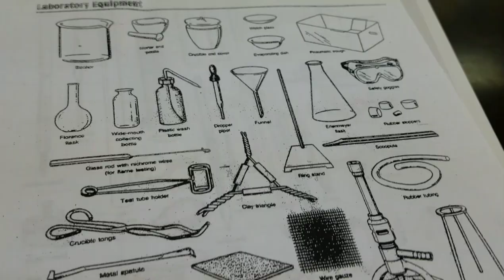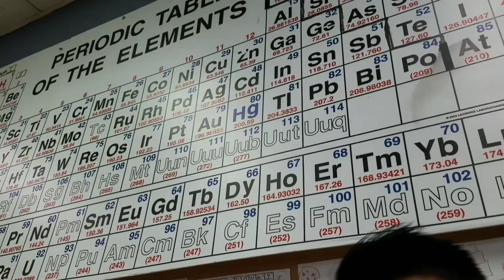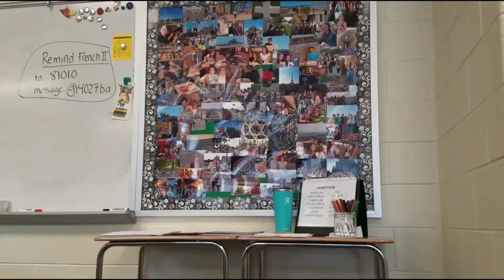Aug. 2018 - I recorded another day at Cary High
it's sophomore year now. i figured i'd make a sequal to the video i filmed while i was a freshman, so here ya go.